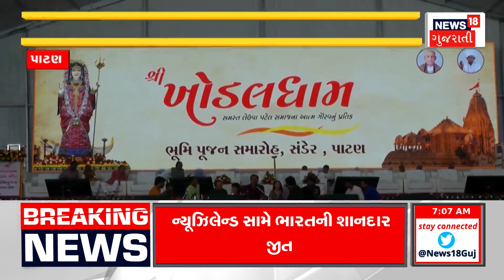Patan News : પાટણમાં 100 કરોડના ખર્ચે બનશે ભવ્ય ખોડલધામ | Magnificent Khodaldham | News In Gujarati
A magnificent Khodaldham will be built in Patan, the complex will be built on 100 bigha land at a cost of 100 crores.

પાટણમાં બનશે ભવ્ય ખોડલધામ, 100 કરોડના ખર્ચે 100 વીઘા જમીનમાં થશે સંકુલનું નિર્માણ. n18oc_patan